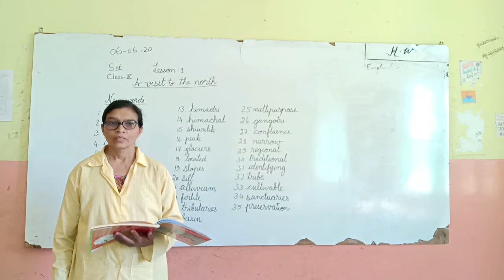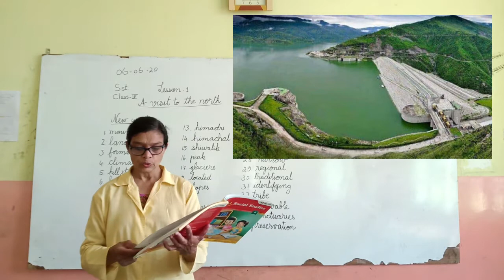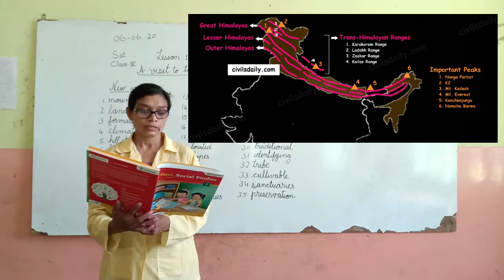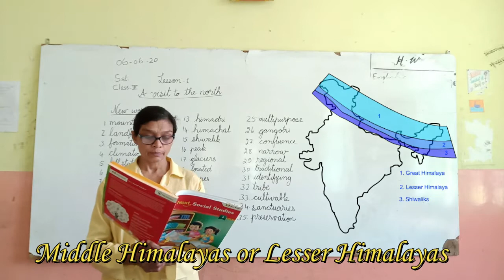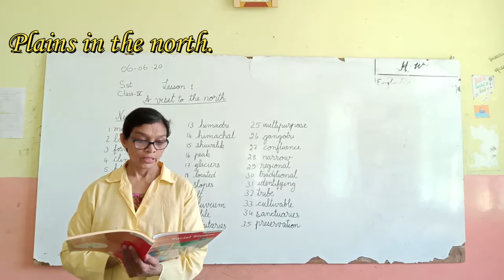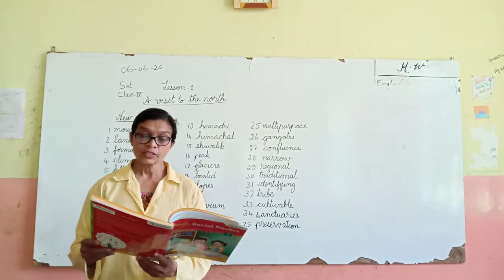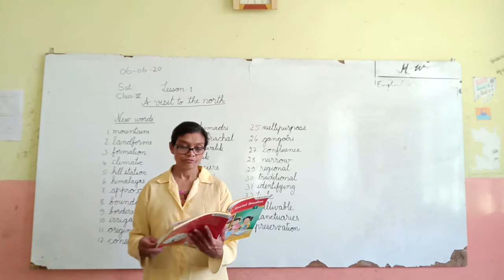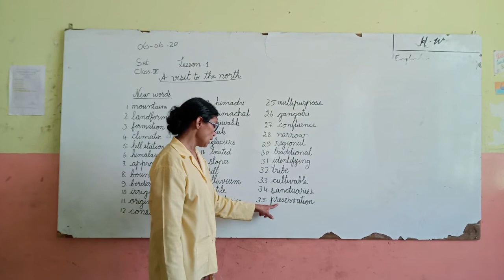class 4 sst ch 1